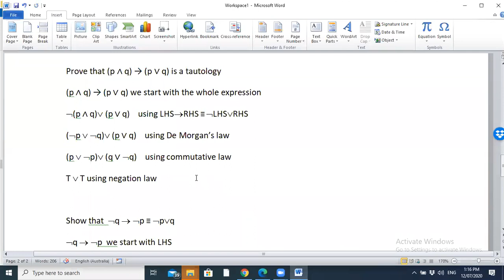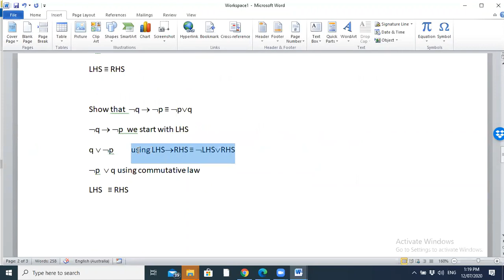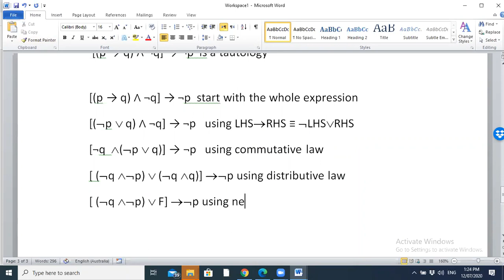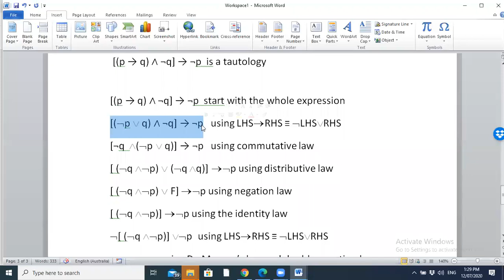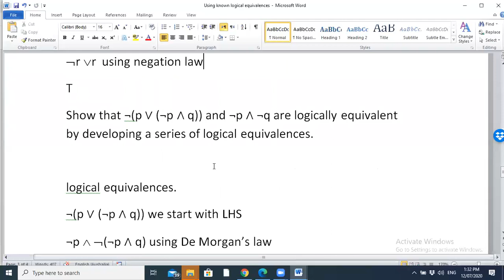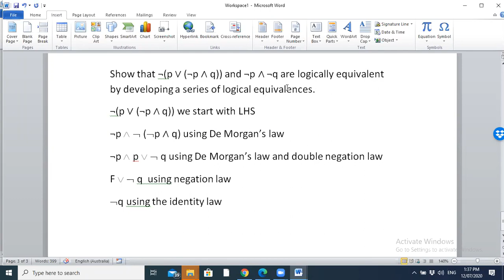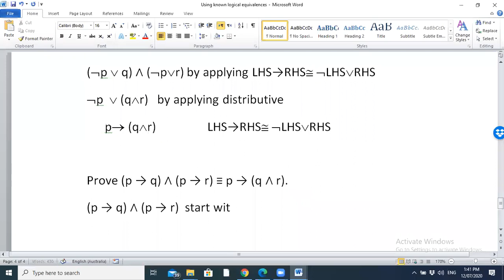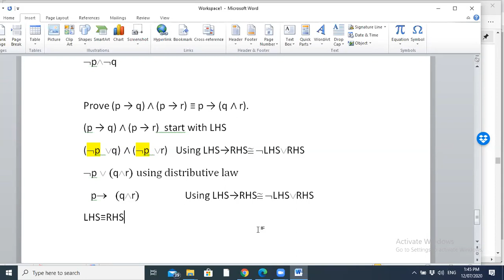Lecture 6 (part 2 of 2)